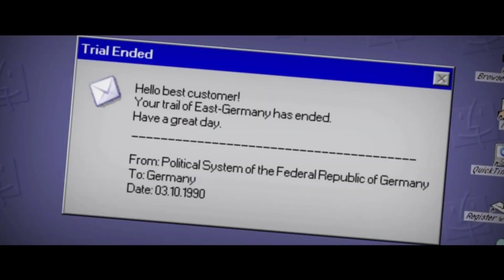A Truce of Forget (ft. U.K. and German Empire)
Truce in WWI? Who knows.
Inspired by: Kaliningrad General
Respective music/audio materials NOT created by me.
Programs used:
- KineMaster (Formerly created)
- Camtasia 2021
-Other minor programs not necessary to mention (if used)